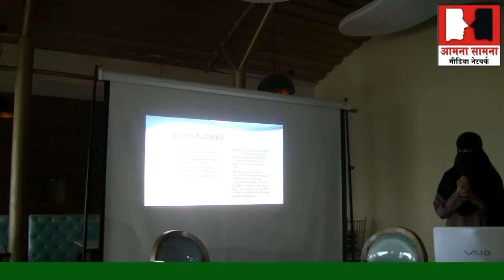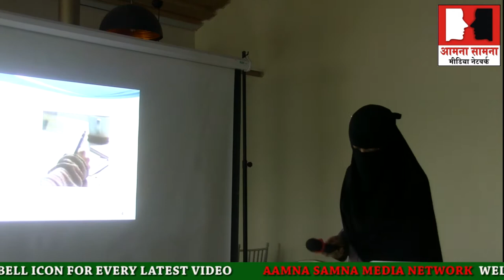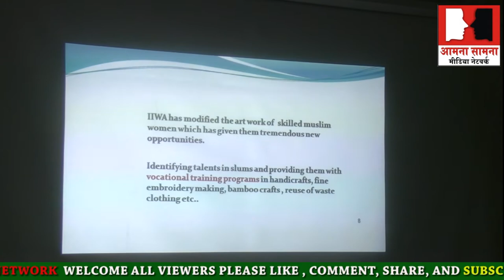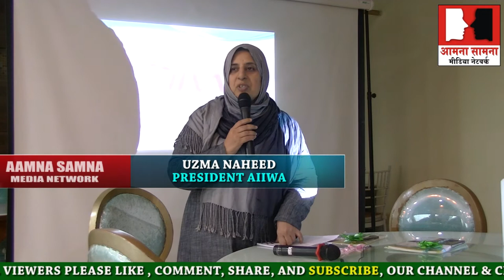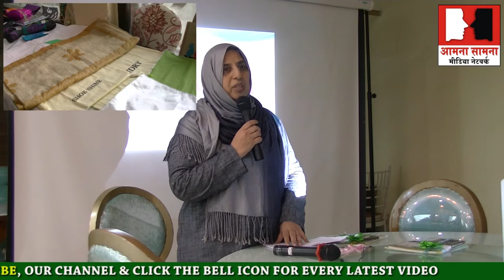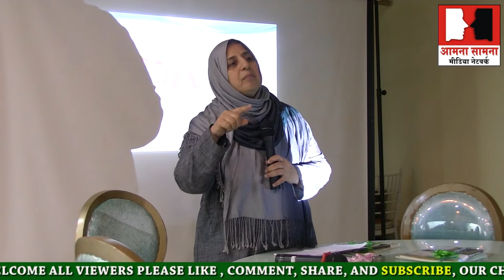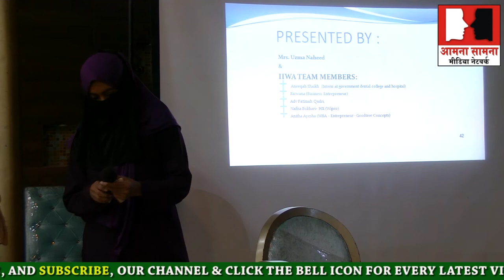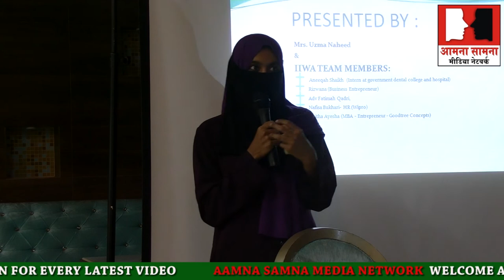Zakat ki raqam mai muslim khawateen ( women ) ka bhi hissa hai, IIWA President uzma naheed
Zakat ki raqam mai muslim khawateen ( women ) ka bhi hissa hai, IIWA Presidentislamic scholar uzma naheed ka kehna hai women ijtemai (system ) nizam e zakah waqt ki aham zarurat hai...mumbai Islam Gymkhana is a gymkhana Marine Drive Mumbai 2nd june 2018 ke Program mai kaha iss moqe par president sewa yusuf abrahni ex mla , Naseem Siddiqui, Ex Minority Maharashtra commission chairman, editor huda times mustaqeem makki, all India milli council mumbai unit president rashid azim ne apne khayalat ka izhar kya Mumbai ki kai prominent personalities ne shirkat ki iftar aur dinner ka bhi intezam rakha gaya tha ..